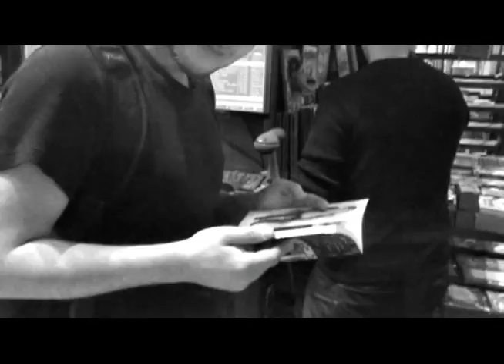Pato Cam: Alto Pajermo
pobre waso.